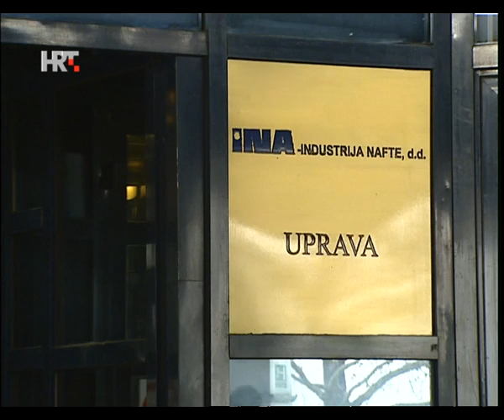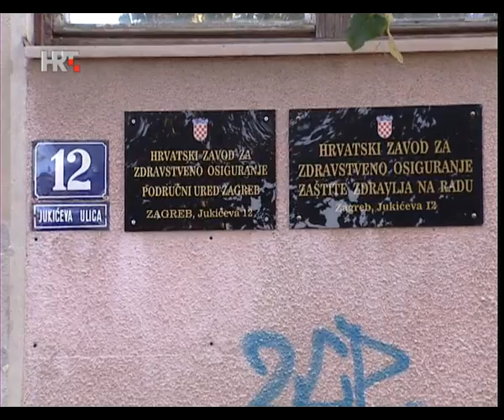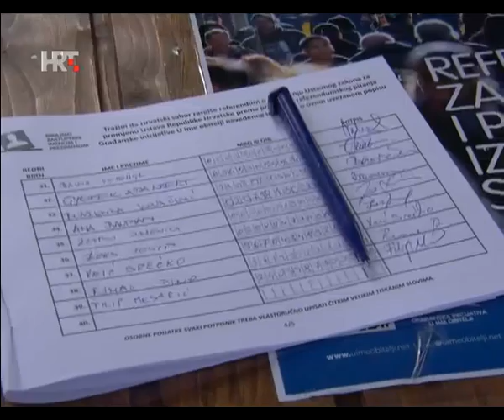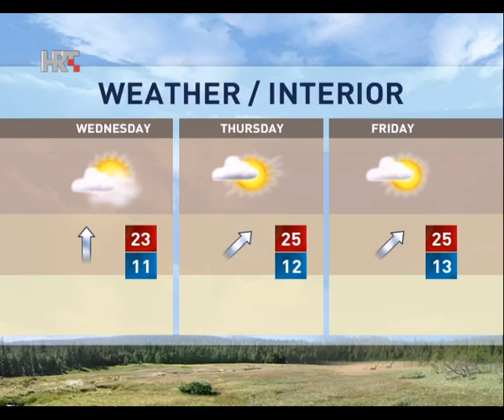NEWS HRT4 07/10/2014